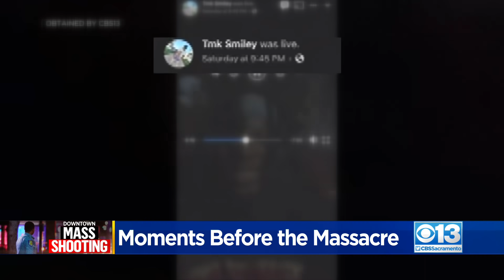Video From Hours Before Sacramento Shooting Captures Three Of The People Involved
Video obtained by CBS13 from hours before the shooting appears to show Sacramento mass shooting suspects Smiley Martin and his brother Dandrae Martin together with Joshua Hoye-Lucchesi, who was one of the six people killed.